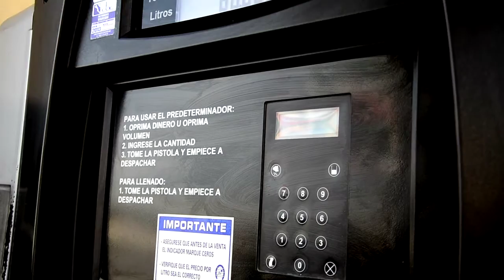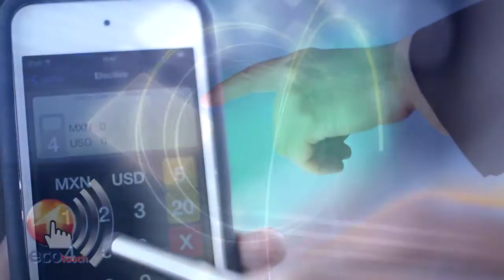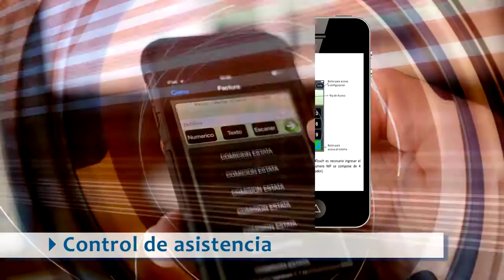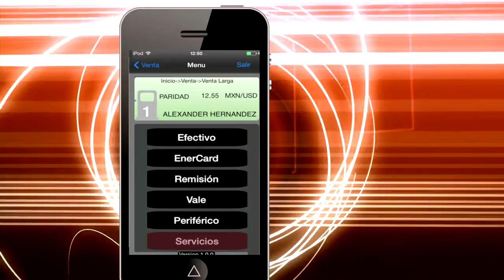Grupo Eco - Ecotouch